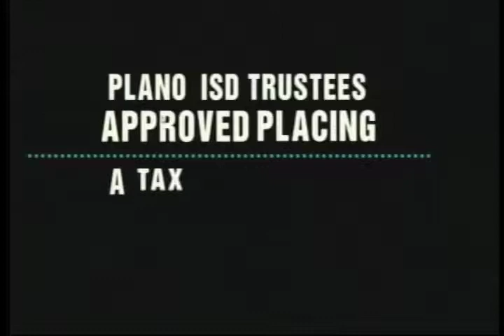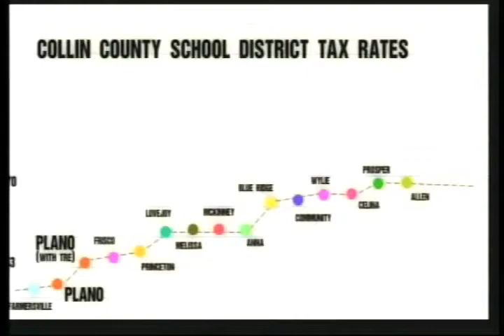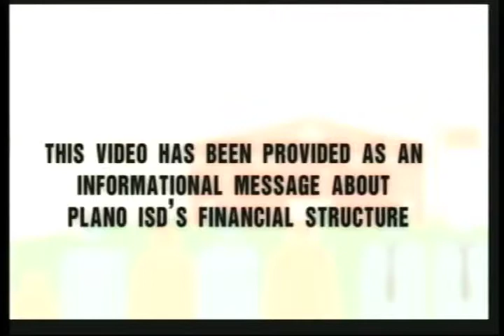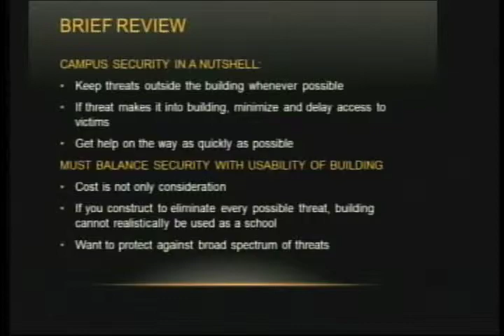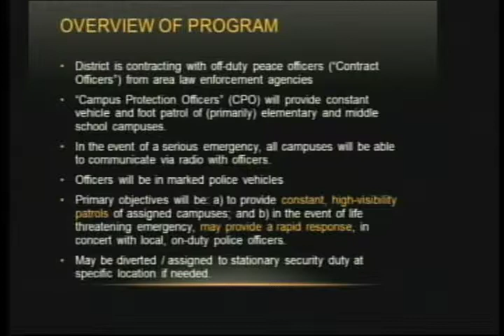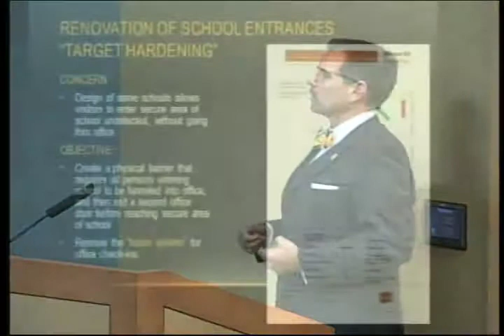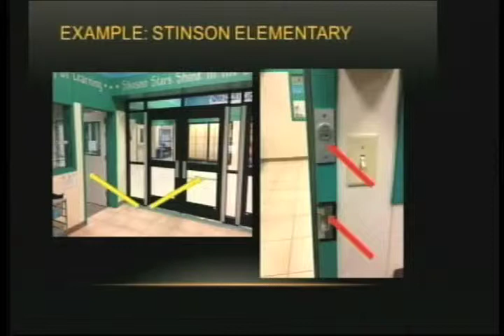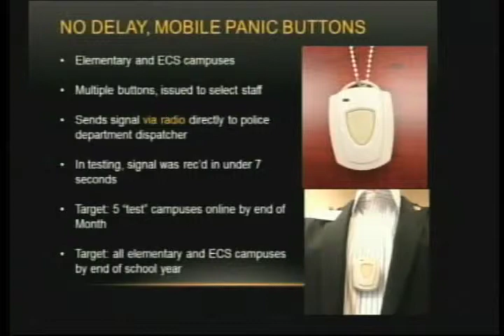Oct 3 Key Communicators Meeting with TRE Presentation by Superintendent Richard Matkin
Key Communicators meeting, 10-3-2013. Featuring district update, by Superintendent of Schools Richard Matkin and security update by Joe Parks, executive director for safety and security services. Facilitated by Sharon Goldblatt, Key Communicators planning committee.